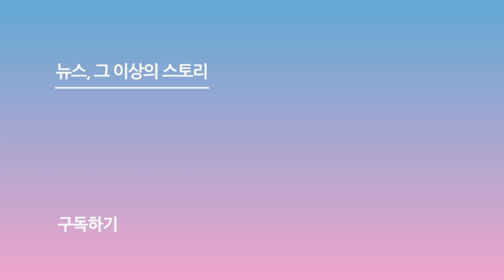[제31회 서울가요대상 SMA 리액션캠] 임영웅(Lim Young woong), 진지함 수줍음 다 멋진 웅이